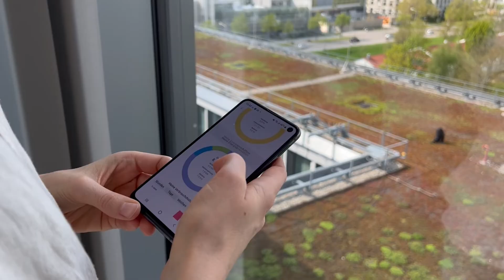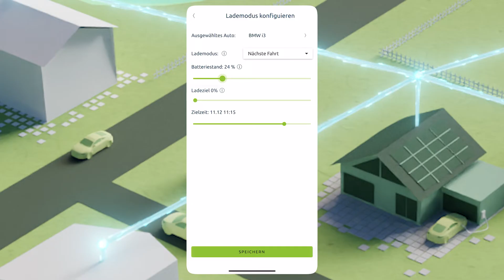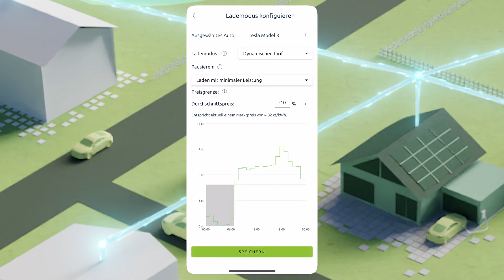Leaflet HEMS Lademodi: Maximale Kontrolle und Effizienz beim Laden | Consolinno Energy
Lerne die 4 Lademodi der Leaflet HEMS App kennen: ‚Immer Laden‘, ‚Nur Solarstrom‘, ‚Nächste Fahrt‘ und ‚Dynamischer Tarif‘. 🚗🔋

0:20 - Vier Lademodi - eine Lösung für jede Situation
0:45 - Immer Laden
1:06 - Nur Solarstrom
1:35 - Nächste Fahrt
2:06 - Dynamischer Tarif

Egal, ob du dein Elektroauto spontan aufladen möchtest, ausschließlich deinen Solarstrom ☀️ nutzen willst, genau die Energie für deine nächste Fahrt brauchst oder Strom zu den günstigsten Preisen 💰 laden möchtest – die Leaflet HEMS App bietet dir die perfekte Lösung!

Mit einer intuitiven Bedienung über das Dashboard 📊 hast du immer die volle Kontrolle über dein Energiemanagement. 🌿 Erfahre, wie du mit ‚Immer Laden‘ maximale Flexibilität für spontane Fahrten erreichst, wie du mit ‚Nur Solarstrom‘ nachhaltig und effizient lädst, und wie der Modus ‚Nächste Fahrt‘ eine gezielte Planung deines Ladebedarfs ermöglicht. Mit dem ‚Dynamischen Tarif‘ profitierst du von niedrigen Strompreisen und reduzierst deine Kosten – intelligent und einfach! 💡

In diesem Video zeigen wir dir, wie du deine Wallbox über das HEMS Dashboard steuerst und deine Ladeeinstellungen individuell anpasst. 🚀 Optimiere dein Energiemanagement, steigere deine Effizienz und bring dein Zuhause auf das nächste Level. 🔌🏡

📺 Schau dir auch unsere weiteren Videos an, um noch mehr über die Funktionen der Leaflet HEMS App zu erfahren!

Klimaschutz ist unser Antrieb. Technologie ist unser Beitrag.
Hi! Wir sind Consolinno aus Regensburg. Als GreenTech-Unternehmen treiben wir die Energiewende voran und sind Pionier darin, Energiesysteme durch den Einsatz intelligenter Technologie zu optimieren. Mit Enthusiasmus arbeiten wir dran, die vorhandene Energie durch Digitalisierung und intelligentes Energiemanagement sinnvoll und effizient zu nutzen. Im Einfamilienhaus, in Immobilien, Quartieren, der Industrie, Wärmenetzen und Ladeparks.

 ▬ Unsere Ziele ▬▬▬▬▬▬▬▬▬▬▬▬
Energieeffizienz steigern. Verbrauch optimieren. Kosten senken. Emissionen verringern. Energiewende vorantreiben. Klimaziele erreichen. Mit Technologie. Aus Überzeugung. Mit uns nimmt die Energiewende Form an.